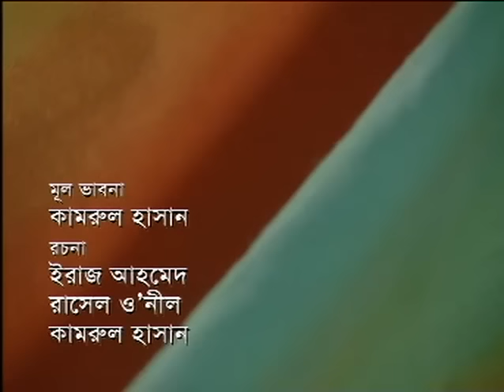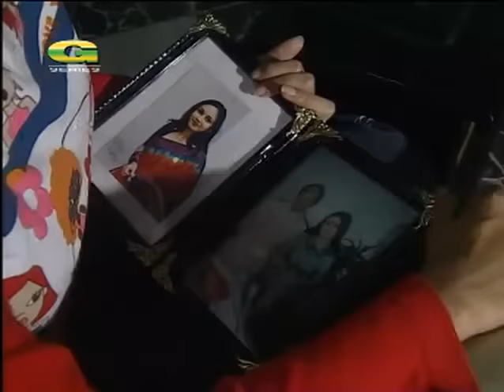সন্ধি - SONDHI | সানজিদা প্রীতি | Sanjida Preeti | Bangla Natok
Direction : KAMRUL HASAN/ TAHER SHIPON, Script : Ijaj Ahmed, Russel Oneil, Kamrul Hasan, Cast : Sanzida Pritty, Khairul Anam Shobuj, Chitrolekha Guho, Maznun Mizan, Camera : Kamrul Hasan Khosru, Music : Rubby, Nasima Ahmed and Rashedul Hasan presents, on aired on NTV in 2003 (first 1 hour drama of NTV history)